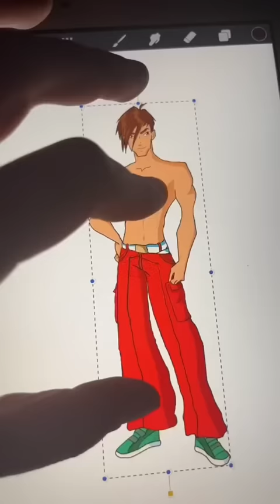DISEGNO ME E RONDO VERSIONE WINX😍💙